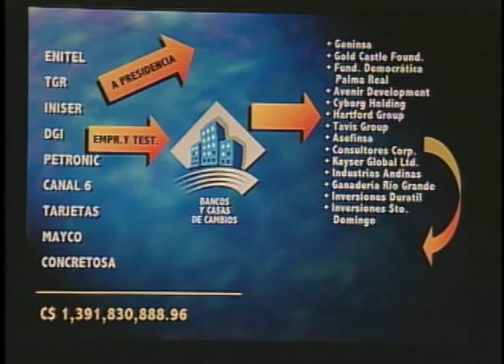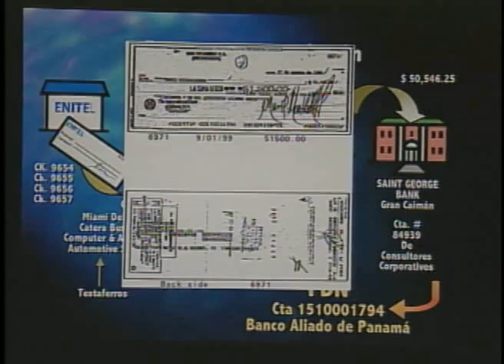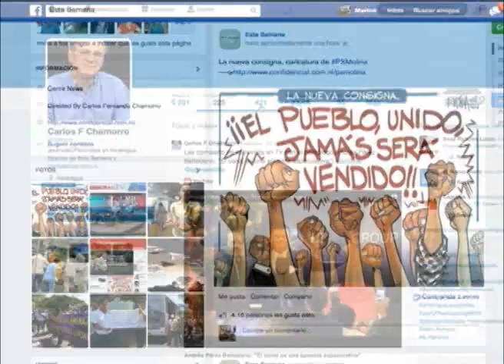Arnoldo Alemán: "Duermo muerto de risa"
El líder del PLC no se siente responsable por el deterioro de la democracia. Justifica la participación del PLC en las elecciones de 2016, pues de lo contrario perdería su personería jurídica, y apoya a Noel Vidaurre como candidato presidencial.

Reportaje de Esta Semana en agosto del 2002 despues de el destape de corrupción de Arnoldo Alemán